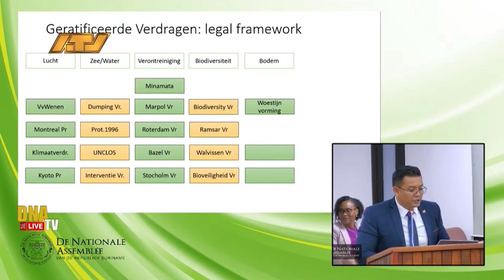06 03 2024 Er zal geen uitholling plaatsvinden bij NMA